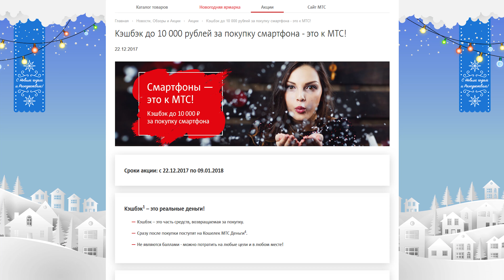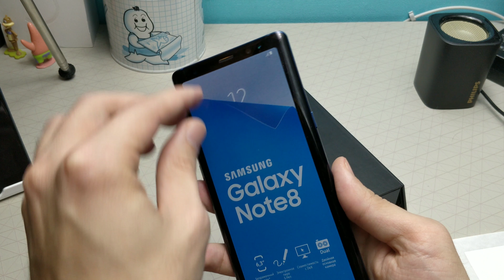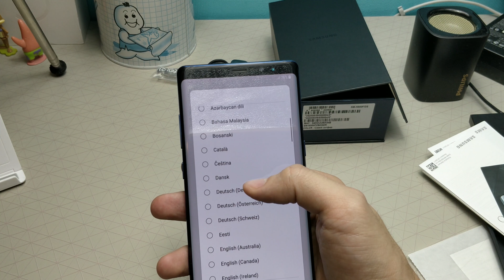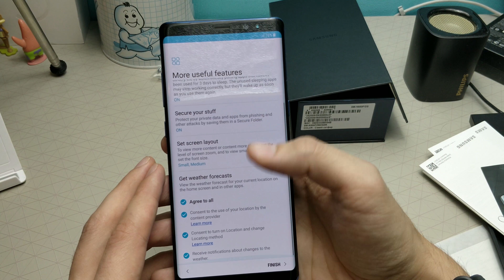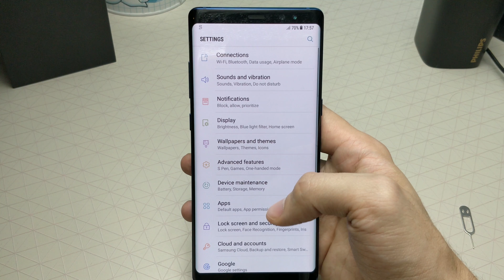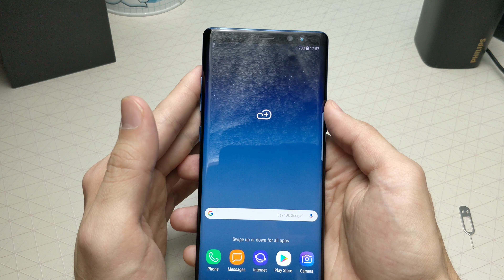Samsung Galaxy Note 8: Распаковка чуды-юды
Подумал я, что давно не было у меня аппаратов от Samsung и пошел исправлять ситуацию :) Теперь у меня есть Note 8 и начинаем его изучать.

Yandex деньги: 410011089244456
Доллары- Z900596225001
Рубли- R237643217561